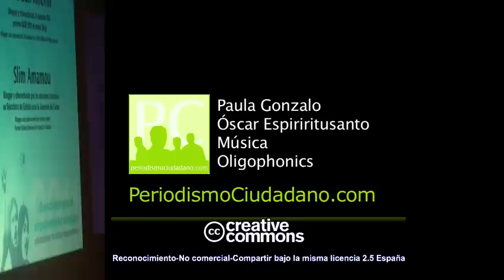Slim Amamou: "el periodismociudadano fue muy importante en las revueltas en Túnez"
Slim Amamou, @slim404, autor del blog NoMemorySpace, es un destacado activista en favor de la libertad de expresión en Túnez. La importancia del papel que los periodistas ciudadanos jugaron en Túnez le ha dado

En entrevista con PC, Slim Amamou destaca el importante papel que jugaron los periodistas ciudadanos y las redes sociales durante las revueltas en Túnez, dándole un nuevo impulso a este fenómeno. Fueron precisamente los vídeos grabados a través de los teléfonos móviles de los manifestantes y subidos a Internet los que pudieron confirmar el testimonio de los disturbios que se estaban viviendo en la emblemática plaza de Sidi Bouzid, al sur de Túnez, lugar en donde el joven Mohamed Bouazizi, de 26 años, se suicidó prendiéndose fuego en protesta por la pérdida de su empleo. Sidi Bouzid, se convirtió en etiqueta clave en Twitter: sidibouzid, como símbolo del lugar donde comenzaron las protestas.

Amamou, señala cómo estos vídeos propagados por la Red permitieron que la revolución se propagase a otros lugares al mostrar el apoyo de la gente a las manifestaciones, además, estas imágenes sirvieron de referencia para mostrar cómo organizar sus propias protestas en otras ciudades. El siguiente paso fue la celebración de elecciones.

Amamou también nos habla de su experiencia dentro del gobierno en el que tan solo permaneció 4 meses. Amamou critica el "adormecimiento" de los políticos y su distanciamiento de la gente debido a las críticas que reciben. "Este es uno de los problemas de las democracias representativas", destaca.